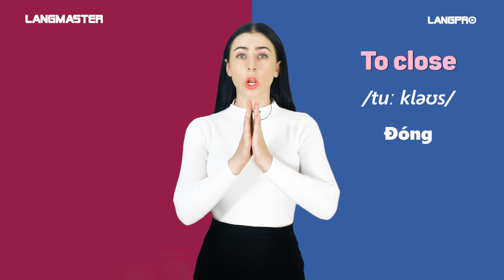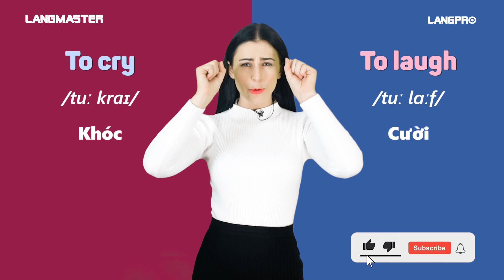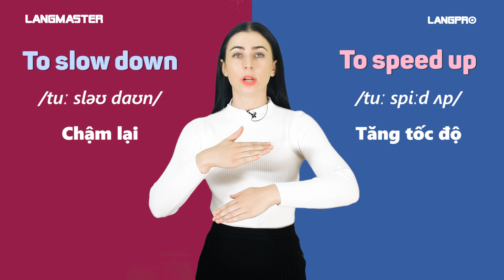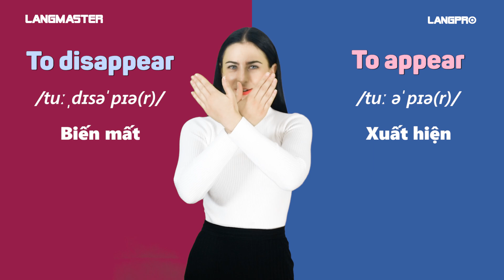100+ cặp từ trái nghĩa tiếng Anh thông dụng nhất - Học tiếng Anh giao tiếp cho người mới bắt đầu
TÌM HIỂU THÊM VỀ CÁC KHÓA HỌC TẠI LANGMASTER:
100+ cặp từ trái nghĩa tiếng Anh thông dụng nhất - Học tiếng Anh giao tiếp cho người mới bắt đầu
nguồn: sưu tầm và tổng hợp